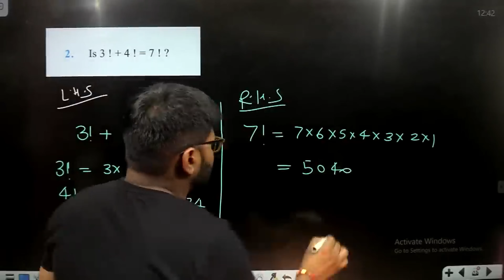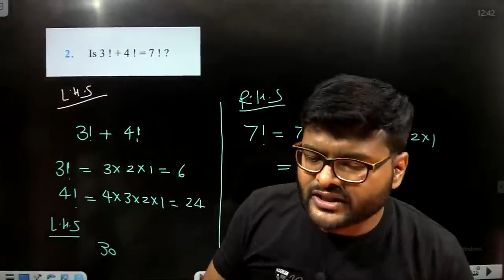2. Is 3! + 4! = 7! ?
2. Is 3! + 4! = 7! ?